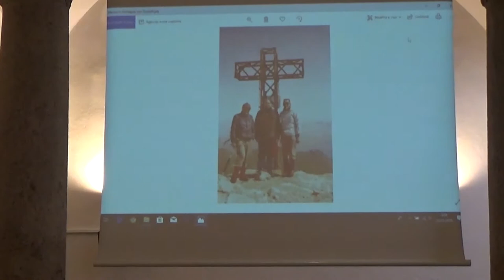PREMIO LAZZATI 2019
IL PREMIO LAZZATI 2019 A GIUSEPPE GUZZETTI

VIII edizione del prestigioso riconoscimento istituito da Ambrosianeum
Lunedì 25 Marzo 2019 ore 18:00
Fondazione Ambrosianeum: Sala Falck
Il Premio è stato consegnato a Giuseppe GUZZETTI dal presidente Ambrosianeum Marco GARZONIO, e nel corso della cerimonia di premiazione il professor Giovanni BAZOLI, avvocato e presidente fino al 2016 di Banca Intesa San Paolo, Istituto del quale è tuttora Presidente Onorario, è intervenuto sul tema: "Le ragioni di una riconoscenza".

La serata è stata animata da un'esibizione del Coro ANA di Milano diretto dal Mo. Massimo MARCHESOTTI, che si è esibito in un repertorio di canti di montagna.

Giuseppe GUZZETTI, avvocato, filantropo, dal 1997 presidente di Fondazione Cariplo e punto di riferimento indiscusso per il terzo settore in Italia e all'estero.

Fondazione Ambrosianeum, della quale nell'immediato dopoguerra Giuseppe Lazzati fu uno dei fondatori insieme al cardinale Ildefonso Schuster e ad Enrico Falck, attribuisce il Premio ogni quattro anni come riconoscimento destinato a "una personalità che abbia testimoniato i valori cui l'ex Rettore della Cattolica ispiro' la propria vita di 'fedele laico', come lui amava definirsi, quali: spirito di ricerca, fiducia nei giovani, passione civile".

La VII edizione del Premio Lazzati, nel 2015, fu attribuita a don Giovanni BARBARESCHI, "Aquila randagia" della Resistenza, in concomitanza con il 70° anniversario della Liberazione. In precedenza il prestigioso riconoscimento era stato assegnato a David Maria TUROLDO (1991), Gianfranco RAVASI (1995), Mario LUZI (1999), Carlo Maria MARTINI (2002), Giorgio RUMI (2006, alla memoria), Eugenio ZUCCHETTI (2009).